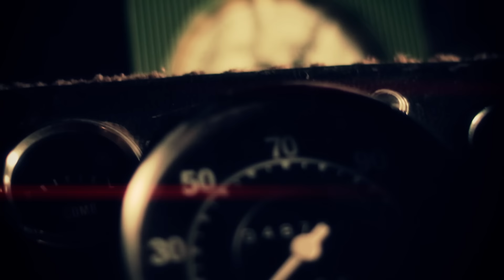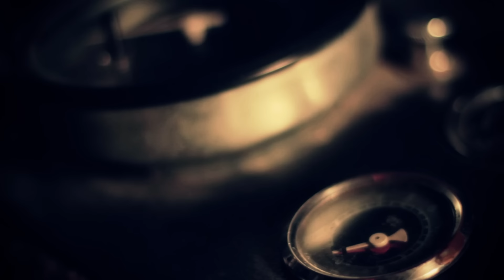La Skandalosa Tripulación - Persiguiendo Al Río (Feat. Los Caligaris)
Videoclip de la canción PersiguiendoAlRío, corte de difusión de "Que Gire!" (2012), 1er disco de estudio de LaSkandalosaTripulación. Con la participación de LosCaligaris.

Video producido por Claudio "Fido" Grandia. Realizado por Ozono Clips.